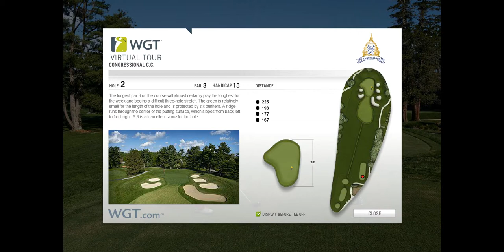WGT golf Eric Michaux Congressional CC hole 2 ( hole in one )